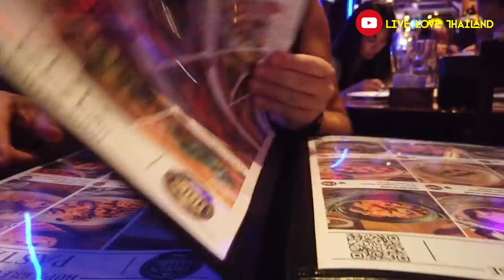Is PATTAYA Better Now | Nightlife & Walking Street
• Tripod
• Gorilla pod